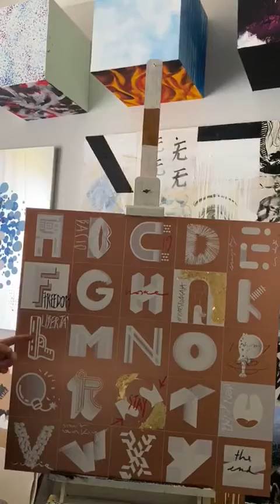Meet the Artist Online: Lorenzo Marini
Artist Lorenzo Marini presents his most recent work C19SH inspired by the current situation and Covid 19. We are looking forward to hosting Lorenzo's exhibition ALPHATYPE at the Institute in the near future. Grazie, Lorenzo.